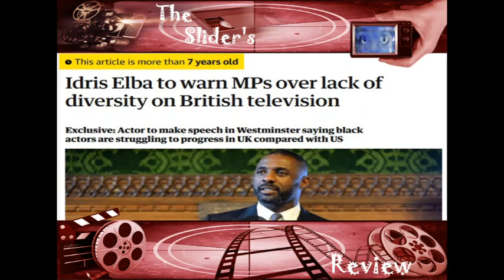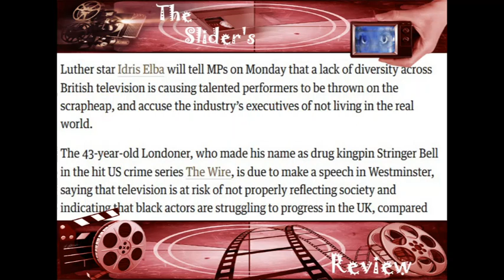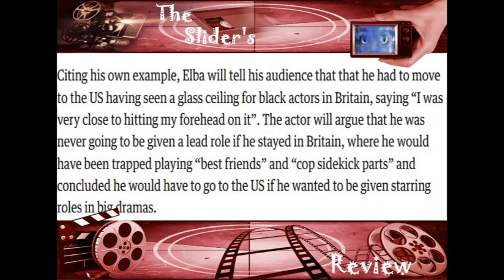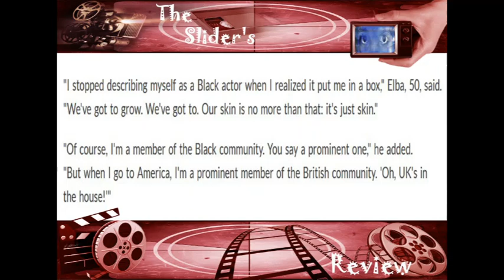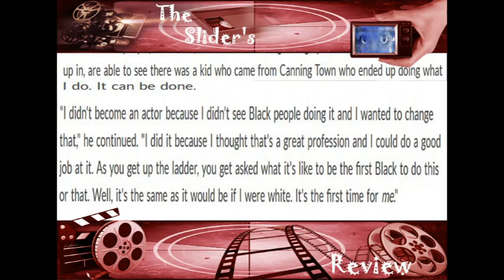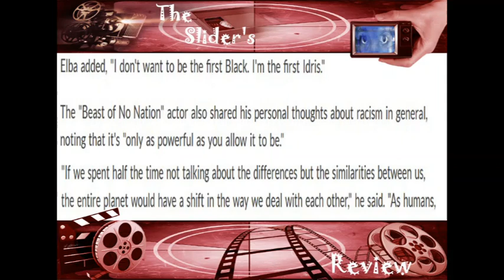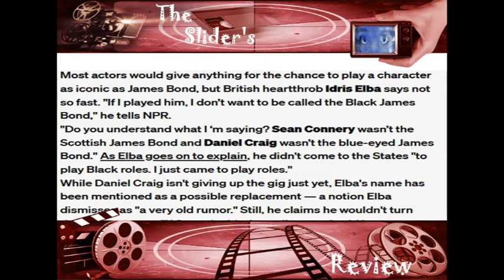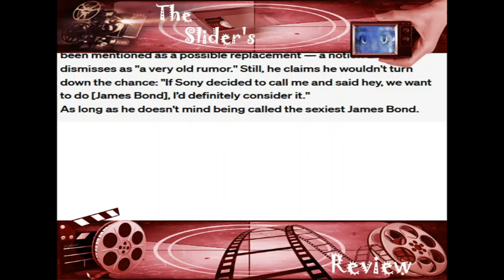my thoughts on idris elba saying he isnt a black actor controversy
oh i forgot to mention, placing race before a profession or whatever, is something the government does. like calling blacks african american, when a lot of black folks never lived in africa and some of their ancestors didnt come from there either.